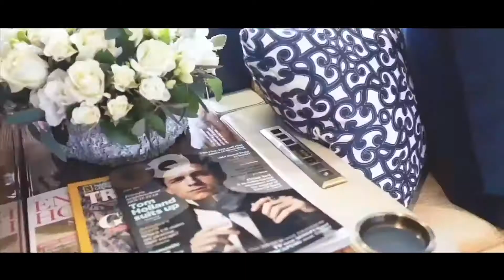Billionaire & Billionaire Lifestyle Entrepreneur Motivation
Billionaire Lifestyle | Life Of Billionaires & Billionaire Lifestyle Entrepreneur Motivation